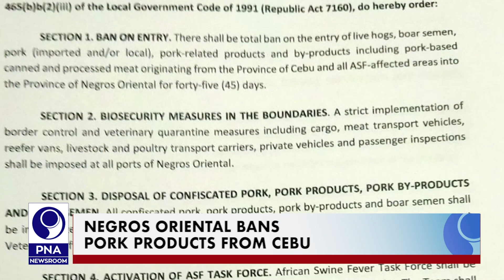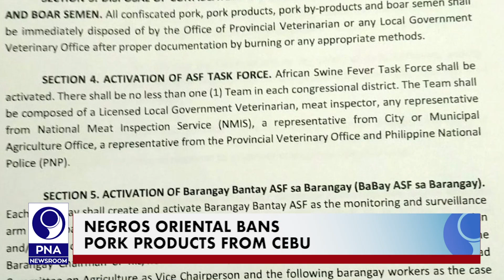PNA NEWSROOM UPDATES - 4 (2023.03.09)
•Neda: Gov’t creating more jobs amid easing jobless rate
•DICT mulls extending SIM registration deadline
•Remulla assures protection for family of witnesses in Degamo slay
•Negros Oriental bans pork products from Cebu